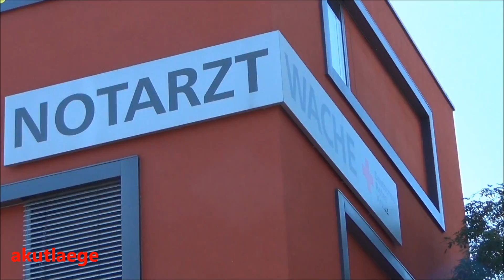"Bin ich da jetzt drauf?" Verwunderte Passantin am Freiburger St.JosephsKH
Notfalleinsatz für das NEF 1 am Freiburger Josephs-KH. Bei der Ausfahrt spricht mich eine Passantin an.

Freiburg 08/09